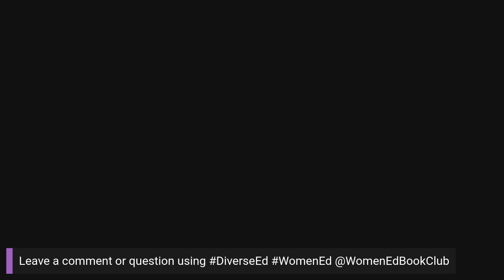WomenEd Book Club - DiverseEd Manifesto Bookchat1